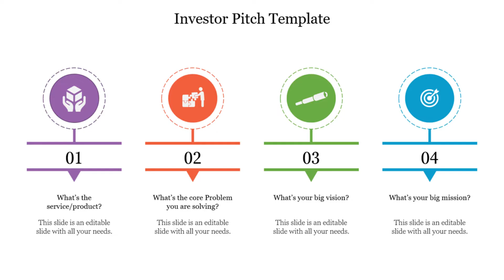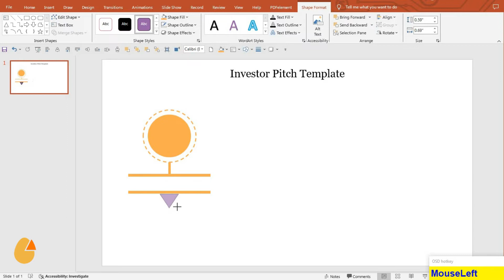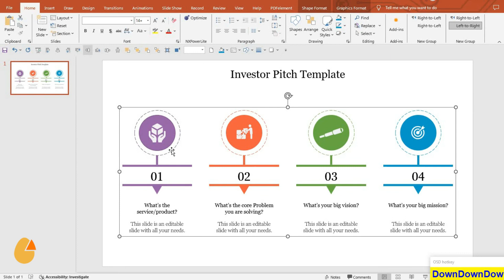Creating a 4-Step Infographic for Your Investor Pitch Deck in PowerPoint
Welcome to SlideEgg! In this video, we’ll show you how to create a compelling Investor Pitch Deck in PowerPoint that captures attention and communicates your business idea effectively. Whether you're pitching to investors or preparing for a business presentation, this step-by-step guide will help you design a professional and persuasive pitch deck using PowerPoint.